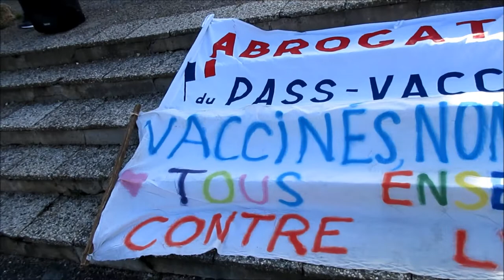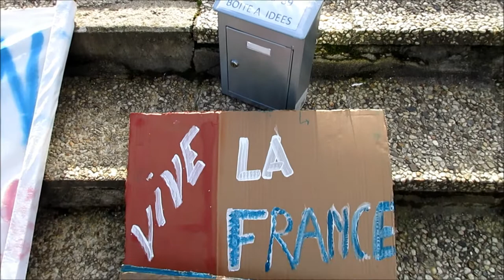Retour sur la manifestation contre le pass sanitaire/vaccinal du 19 février 2022 à Auxerre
Anti-pass #32